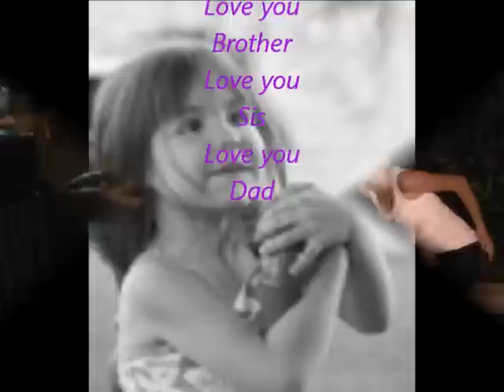Jim Boyd, Tawnya's Song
Song by Jim Boyd, this song was one of Tawnya's last request before cancer took her life at age 13. The request was made to her dad so dad contacted Jim Boyd Tawnya's uncle and asked if he would write a song for his niece, Tawnya. This song discribes her journey with cancer. Tawnya was such a beauty inside and out. Taawnya never heard the song but was played at her services with such love..